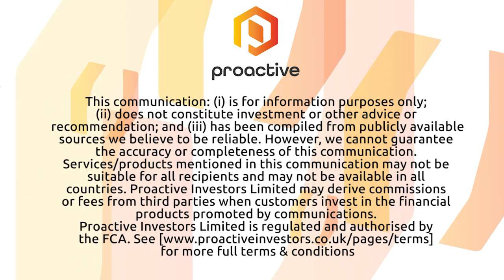HANetf's Hector McNeil says price of gold is heading towards $3000 by year end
HANeft co-founder Hector McNeil talks to Proactive London's Katie Pilbeam about how the surge in gold above $2000 an ounce is benefiting his company.

The platform's largest fund The Royal Mint Physical Gold ETC, which was launched in February has seen huge safe haven flows amid the coronavirus crisis as investors buy up the world’s oldest insurance asset.

Hector is confident gold's popularity will continue and suggests $3000 an ounce by year end is possible.